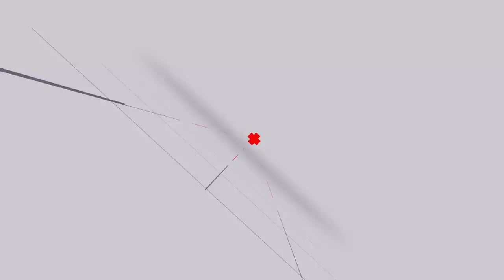Gemini Major refuses to talk about his new label